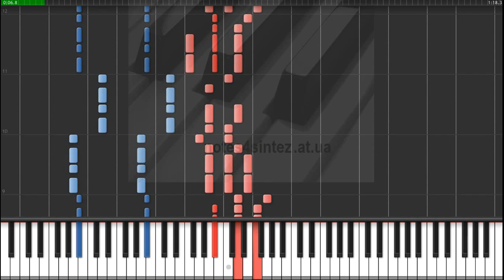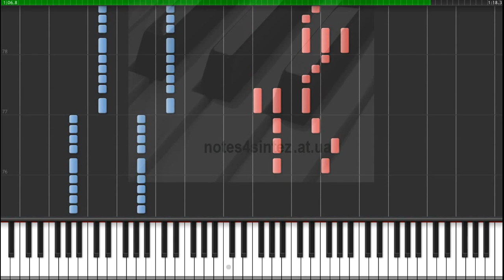He's A Pirate - Pirates Of The Caribbean